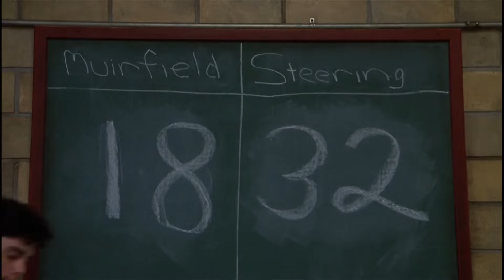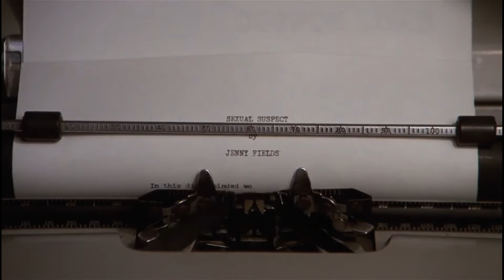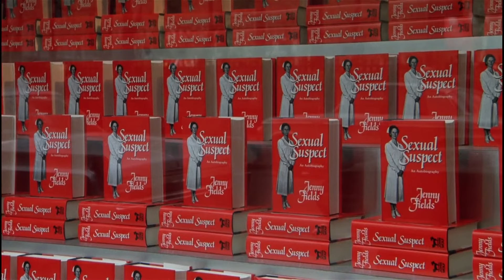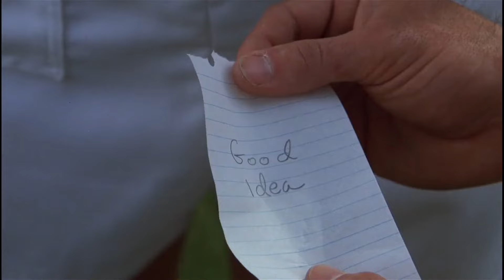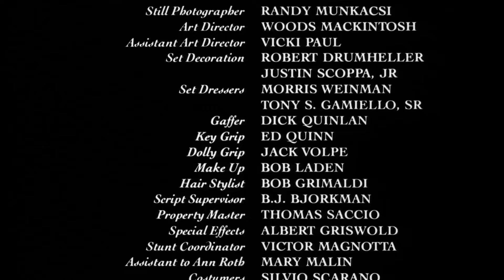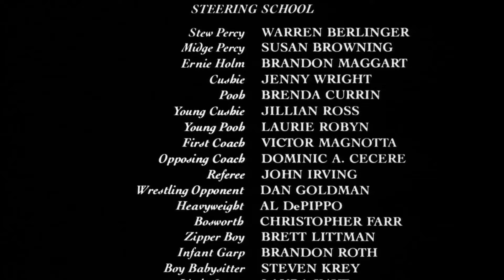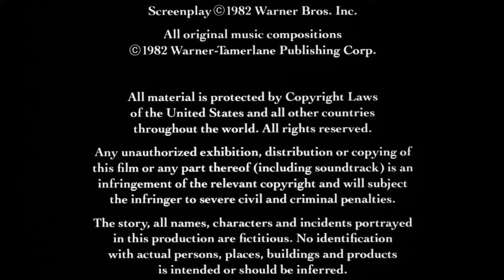1080p the world according to garp (1982) eng subs